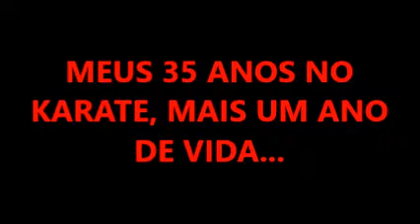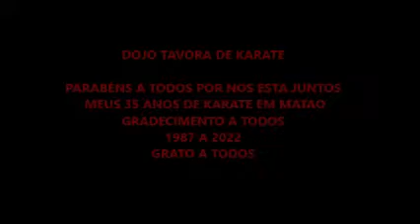ANIVERSÁRIO, JOARES E CONQUISTAS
Agradecimentos a todos...
Resultado de imagem para SONHO REALIZADO
Após lutar muito e me dedicar de coração, finalmente consegui realizar este sonho. Agradeço todos que estiveram ao meu lado nesta jornada. Hoje um sonho, amanhã a glória; tudo farei para tornar realidade aquilo que acredito ser capaz de possuir. Descobri que sonhos acontecem quando não permitimos que nossa fé esmoreça.
Conto sempre com seu apoio, Se escreva, deixe uma mensagem, assine nosso canal Tv.